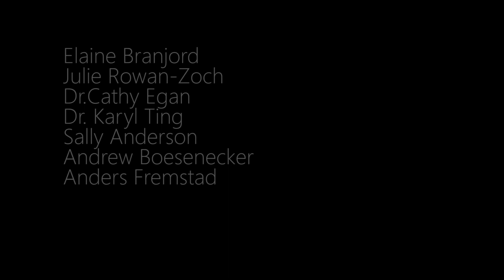Community Discussion on Improved Medicare For All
Larimer County Health Care Action and FC Democratic Socialists of America present a panel discussion on IMFA. Feb.9 2019.